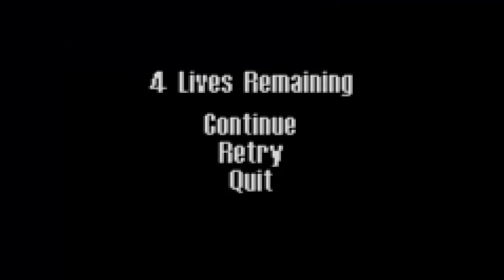Un Port Chido: Max Payne Advance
Sean bienvenidos a un nuevo fideo, el día de hoy probaremos un Port del juego de Max Payne para Gameboy Advance, y veremos que tal está ;v

-Recuerden que tenemos una nueva función llamada "Unirse" pushenle y descubran de que es ;v

-Recuerden que los memazos que mas me gusten de Twitter los publicaré en la sección de "Comunidad" en YouTube, así para que todos los vean.

Para enterarte de todos los vidios nuevos y memazos recién horneados :v